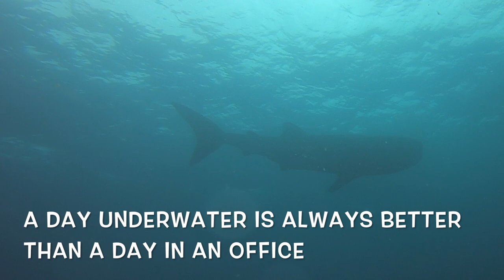Panama Dive Center SA - With Eva and Alfredo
The FIRST 5 Star PADI Dive Resort authorized in Santa Catalina